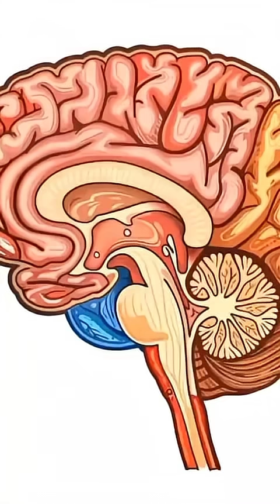ANATOMY QUIZ |Brain buzz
Get inside and learn! Take our anatomy quiz and see how well you know the human body!